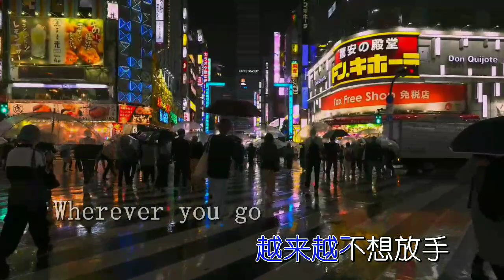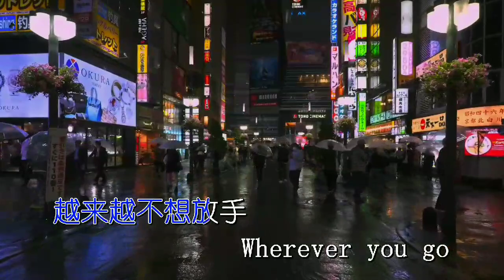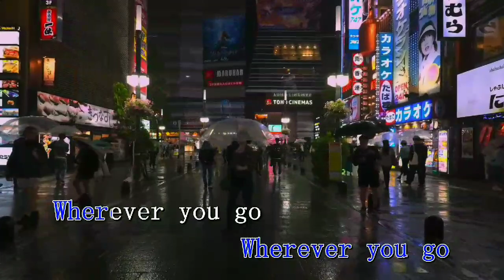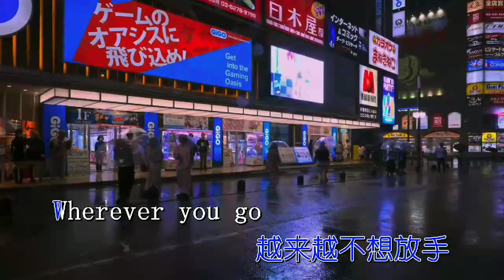我们都看惯了世间的罗生门 变的好像陌生人